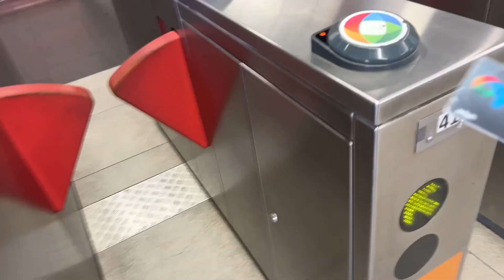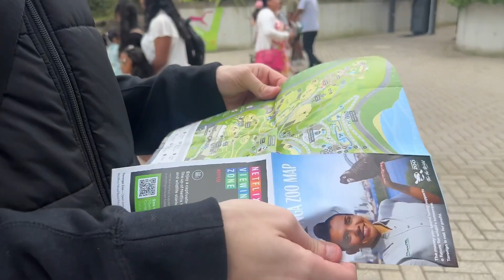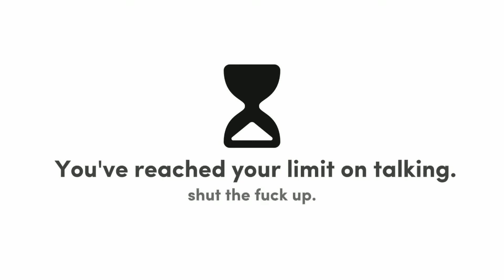A wild encounter ft krybabiiee